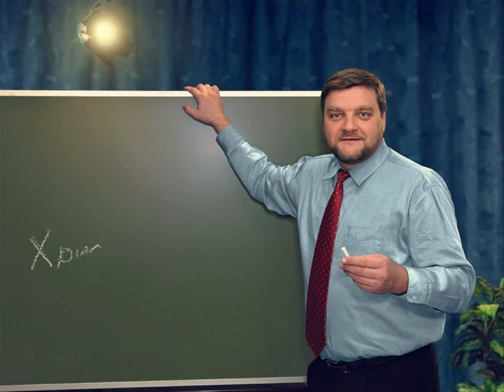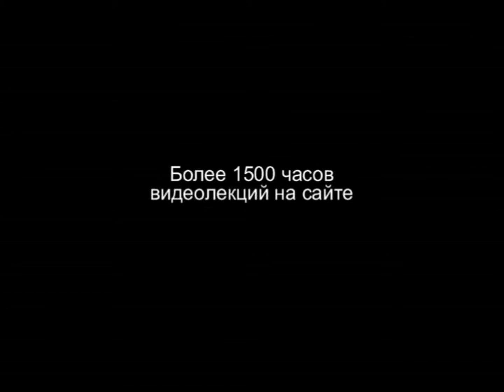PT202 Rus 21 Основы и процесс христианского обучения Реферат Обучение детей